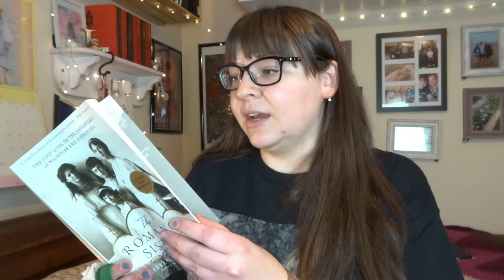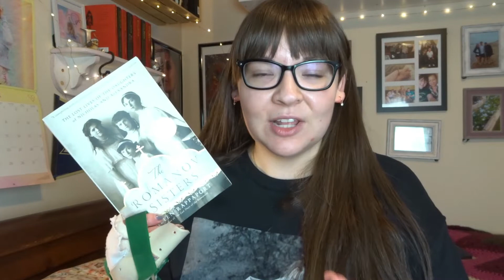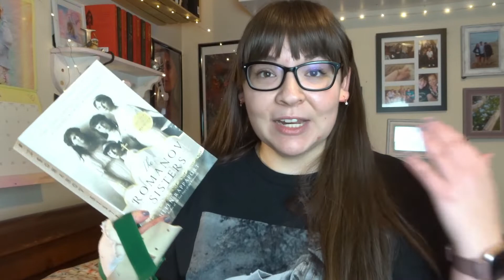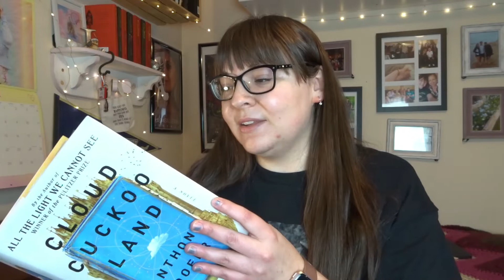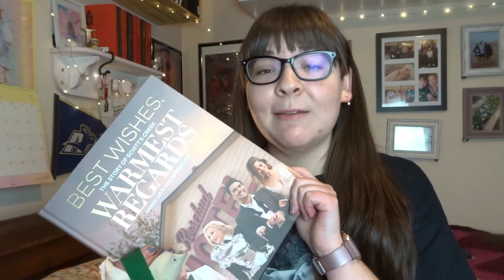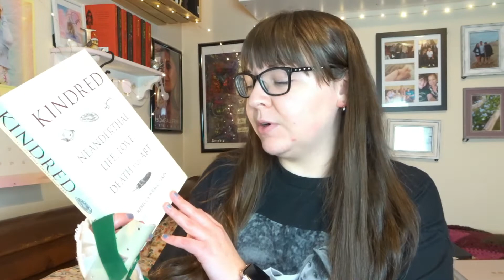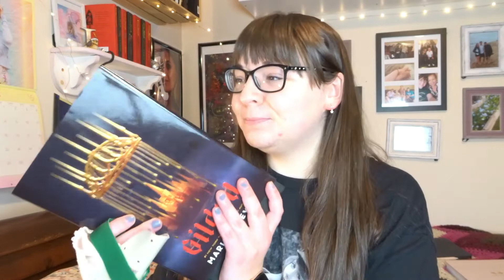Top 5 Books I Want To Read This Winter | 2022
---Books Mentioned---
- The Romanov Sisters by Helen Rappaport
- Cloud Cuckoo Land by Anthony Doerr
- Best Wishes, Warmest Regards by Daniel Levy
- Kindred by Rebecca Wragg Sykes
- Gilded by Marissa Meyer

Letterboxd: @lexiedm14